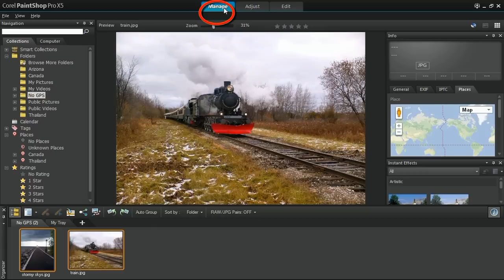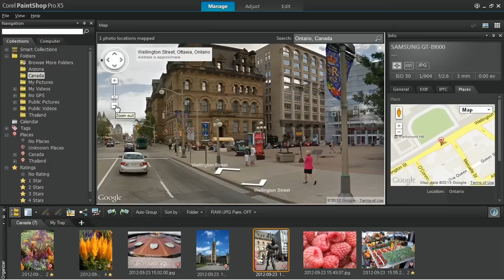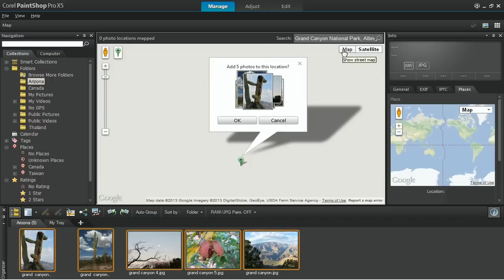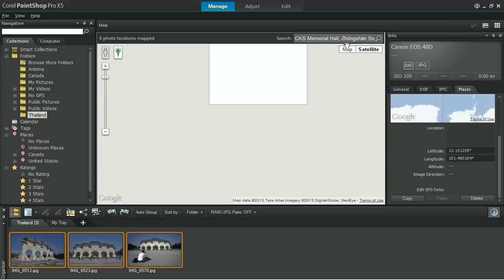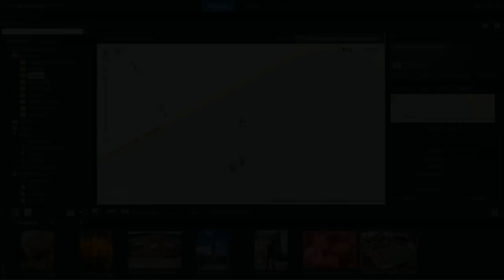Geo-Tagging Photos in Corel PaintShop Pro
This tutorial will show you how to stay organized by Geo-Tagging your photos in PaintShop Pro X5.